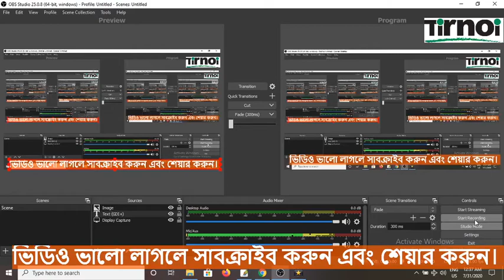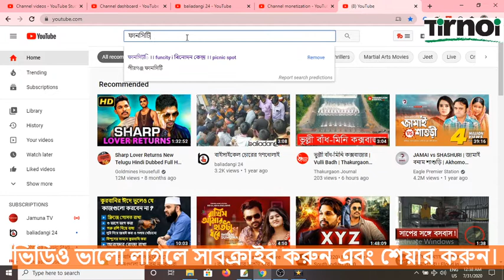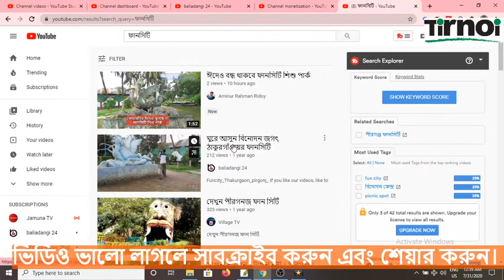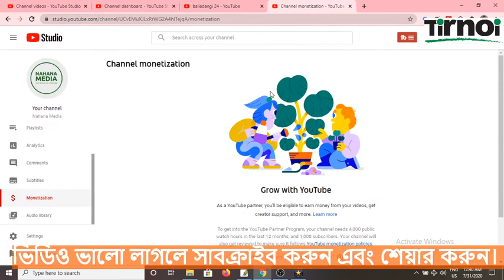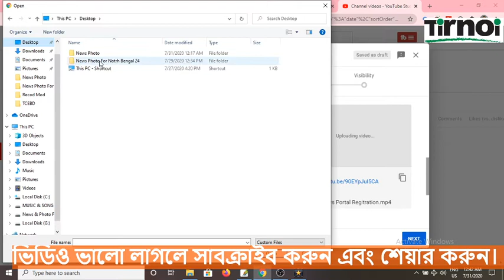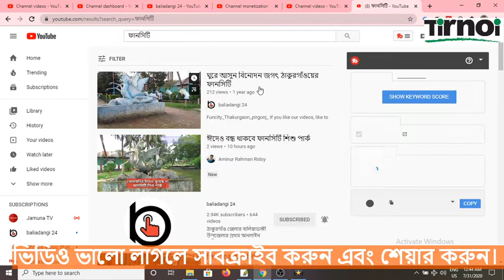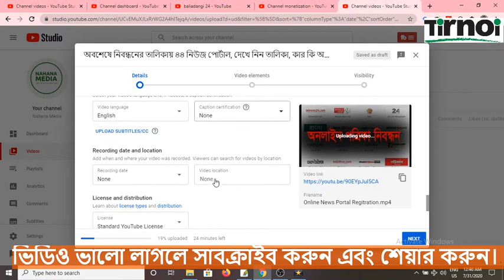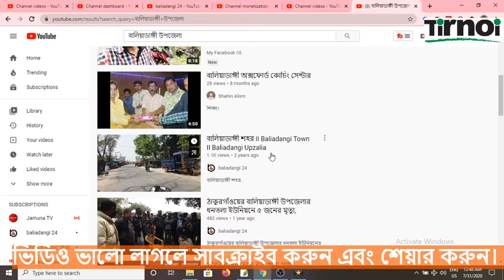YouTube SEO Tips in 2020 | Earnings & Search Ranking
আমরা অনেক কষ্ট করে ভিডিওগুলি সংগ্রহ করি এবং তার এডিট করে প্রকাশ করি। অনুগ্রহ করে ভিডিওগুলিতে লাইক কমেন্ট করবেন। ভালো লাগলে চ্যানেলটি সাবক্রাইব করে আমাদের সহযোগিতা করবেন।

ভিডিও নিয়ে কারো কোন ধরণের আপত্তি থাকলে অবশ্যই কমেন্ট অথবা মেইল করে জানাবেন। আমরা আপনাদের কমেন্ট অতবা মেইলের উত্তর দিতে চেষ্টা করবো।

আরও জানতে ০১৭২২৩০৬৭৭০/০১৭১০৪৩৬৭০৯
অথবা